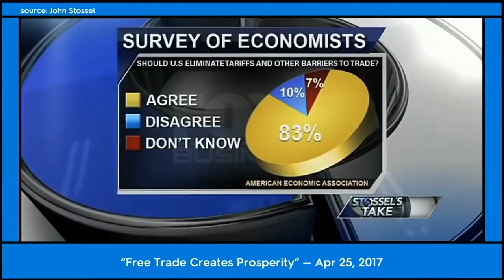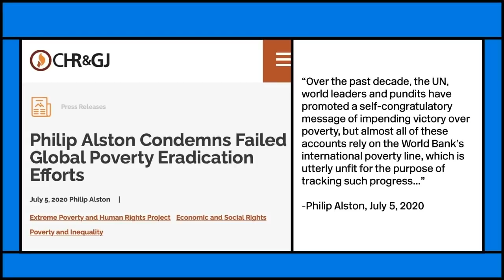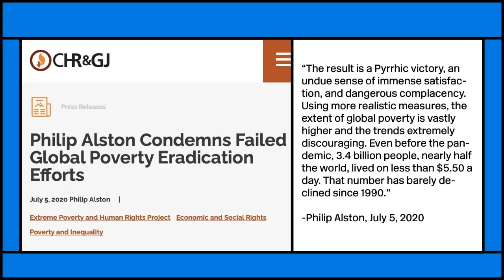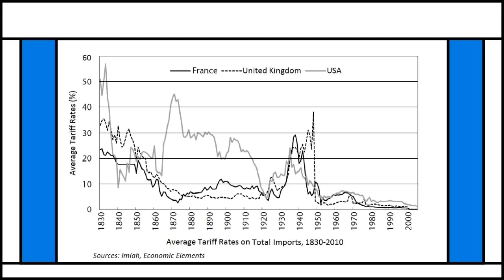Free Trade Is a Myth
From Jacobin's original series Weekends, Nando Vila discusses how our supply chains failed and how the ruling class have purposely spread propaganda and lies about free trade and the status quo to provide intellectual cover for their wealth accumulation.

Tune into "Weekends" every Saturday at 1 PM Eastern on this channel.